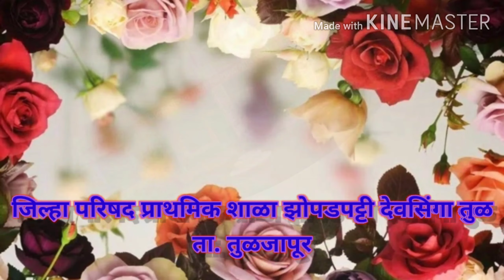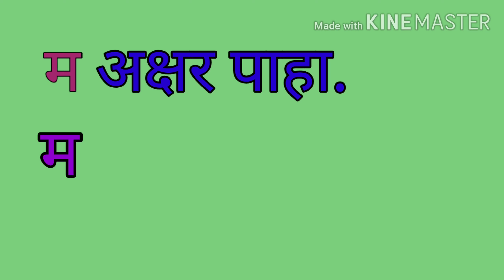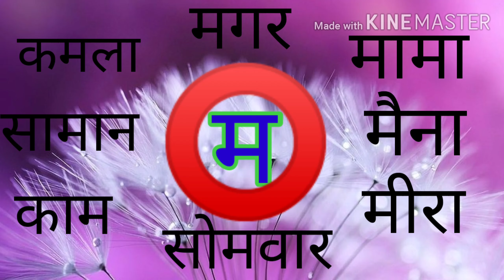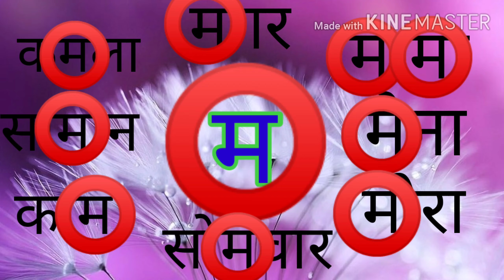My Class My activity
म अक्षराची ओळख
Online/ learning education